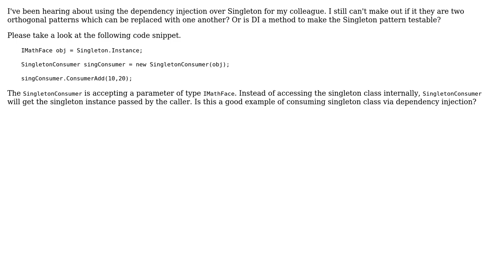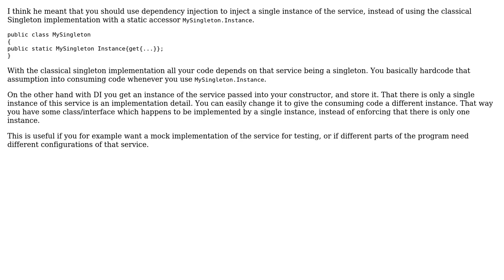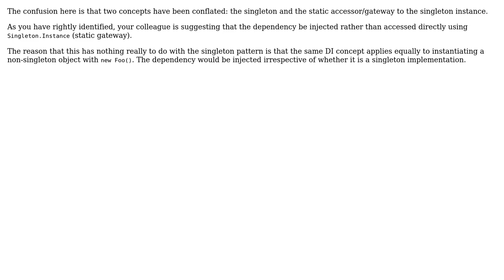Software Engineering: Dependency Injection and Singleton. Are they two entirely different concepts?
With thanks & praise to God, and with thanks to the many people who have made this project possible! | Content (except music & images) licensed under CC BY-SA | Music | Images & others | With thanks to user Wiktor Zychla user logeeks user Jay user Dave user CodesInChaos and the Stack Exchange Network Trademarks are property of their respective owners. You are responsible for your own actions.